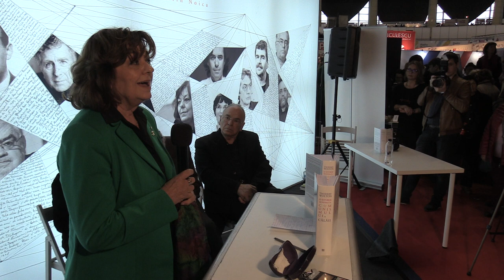(03) Ana Blandiana - Lansare - "O istorie mondială a comunismului..." – Vol. 1 de Thierry Wolton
În data de 17 noiembrie 2018 a avut loc lansarea de carte "O istorie mondială a comunismului. Încercare de investigație istorică – Vol. 1: Cu pumnul de fier. Călăii" de Thierry Wolton, colecția "Istorie" în cadrul târgului Gaudeamus 2018.

Vorbitori: Thierry Wolton, Ana Blandiana, Gabriel Liiceanu.